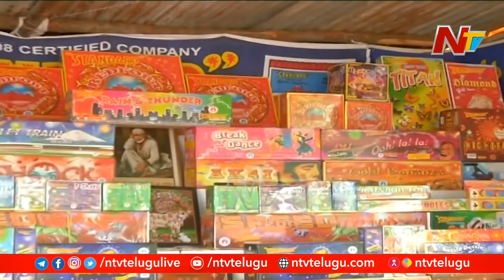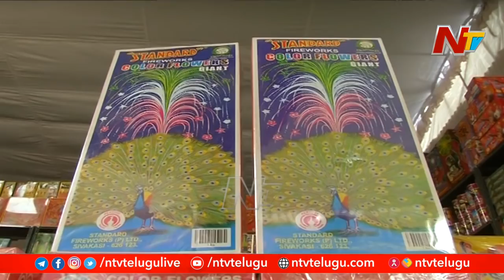కళ తప్పిన దీపావళి..! | Special Focus On Corona Impact On Diwali Festival | NTV